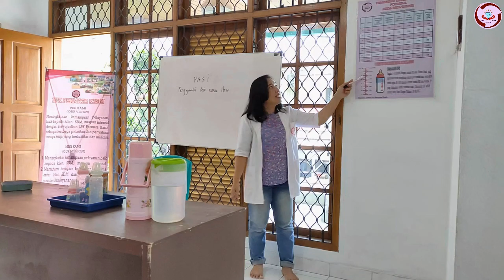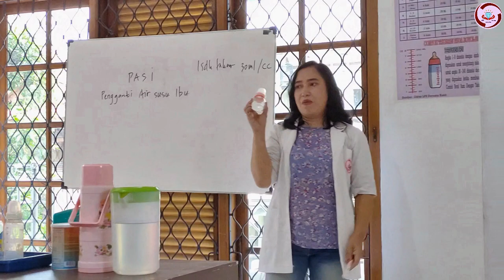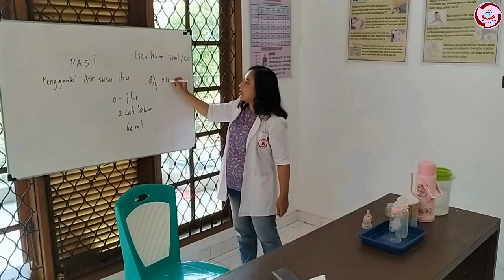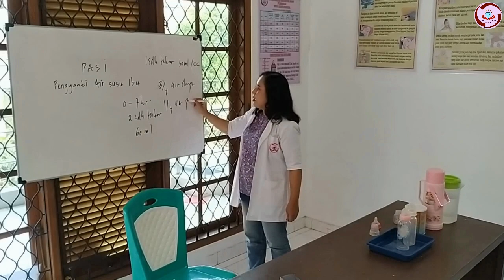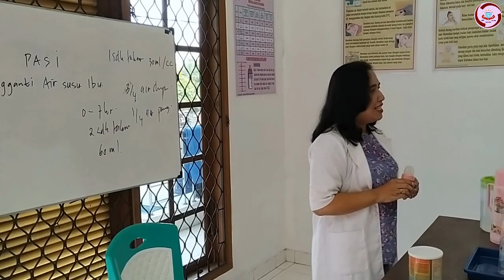Praktek PASI Pendamping Asi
Kameramen     : 1. Yudi Gelandangan
                                           2. Rahmat Nurhidayat
                                           3. Muhammad Firmansyah

              Editor                :  1. Yudi Gelandangan
              Crew Creative  :  Dewi Gustina